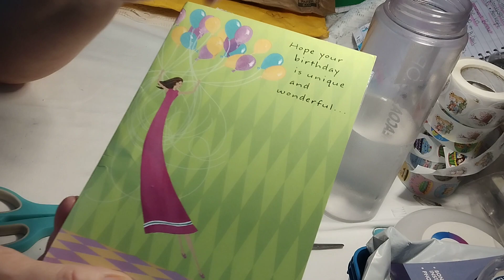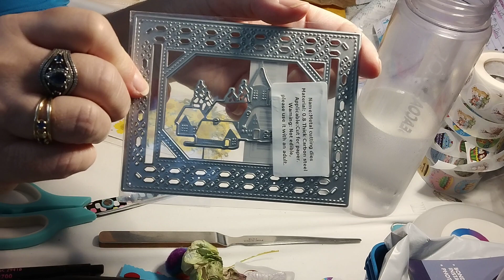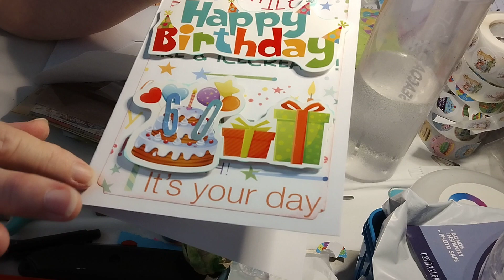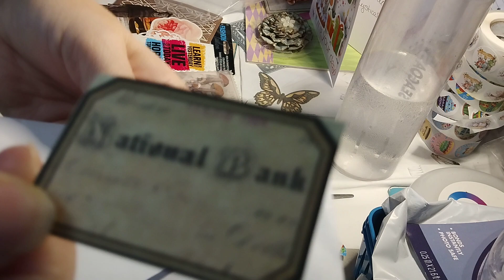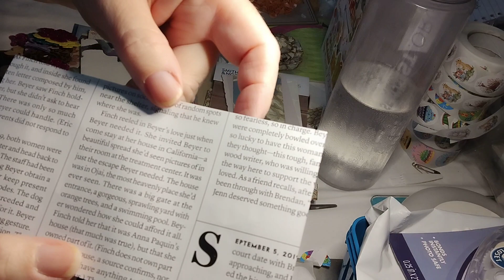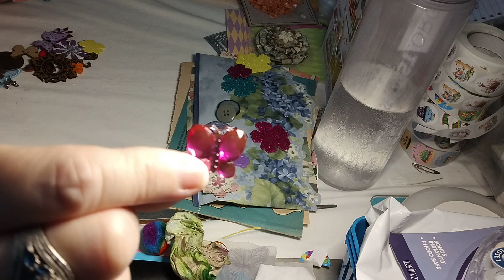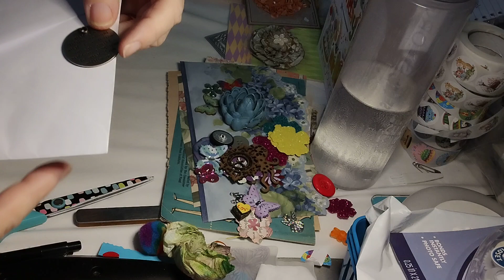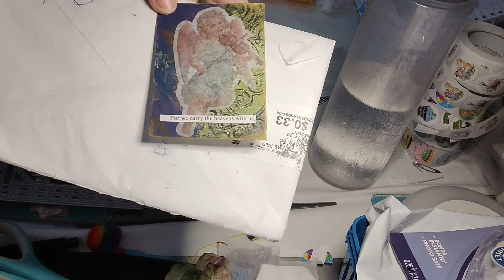entry 5 & 6 @656boxer @MysticalMisty_1 (Misty's ATC at the end of video) Please do Full watch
ATC card at end of video from Misty.